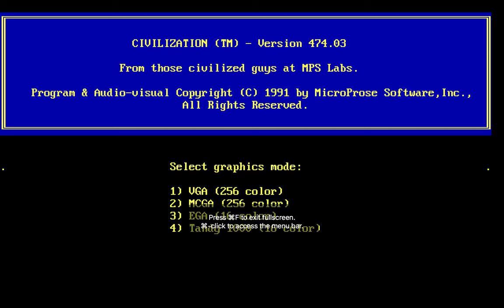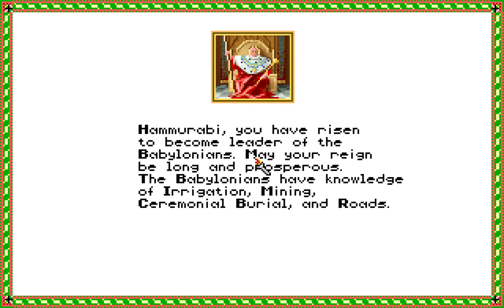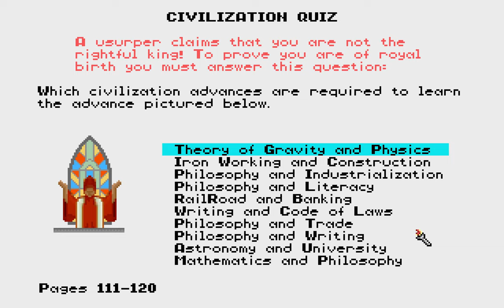Let's play civilization I -- The Babylonians (1)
Die Babylonier erobern die Welt und fliegen nach Alpha Centauri. Teil 1: 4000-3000 BC (ungeschnitten)